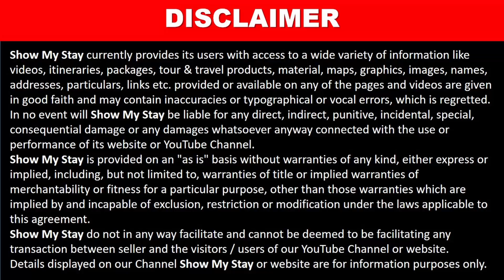Hotel Akshaya Inn, Near Araku Valley Coffee Museum & Tribal Museum - Room Tariff 2000 Rs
The property has well furnished rooms with amenities like air conditioner,
television, daily newspaper.Room service is available round the clock for the convenience of the guest.
Hotel facilitates taxi services, railway station transfer and guide services

Main Road, opp. MRO Office, Araku Valley, Andhra Pradesh 531149

Hotel Akshaya Inn Araku Phone Number:

Hotel Akshaya Inn Araku

hotel near triabl museum,
hotel near coffee museum,
araku famous food,
ap tourism araku phone number,
araku tribal museum entry fee,